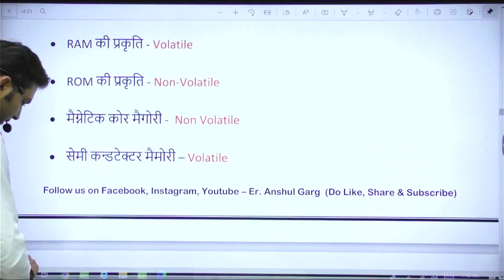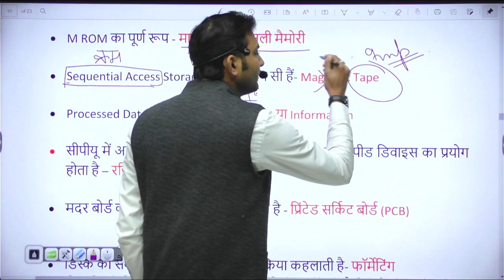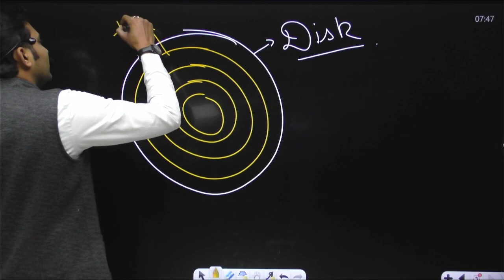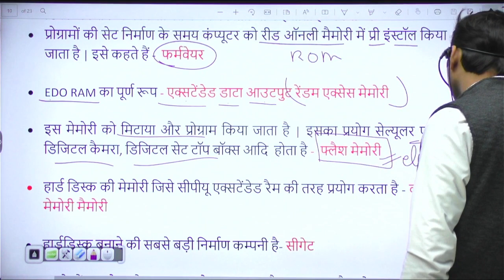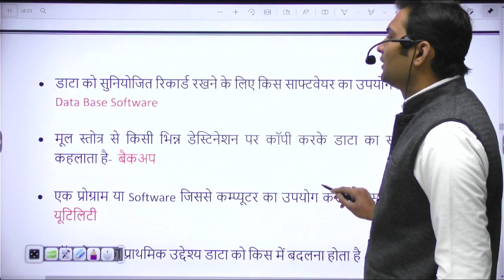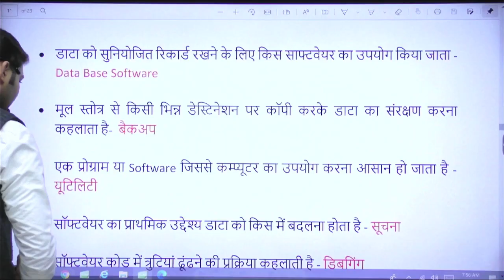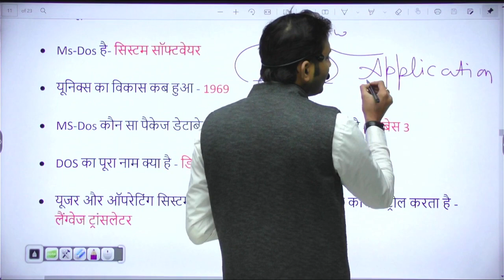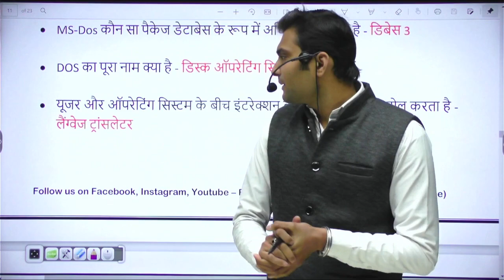🔴Computer Special -4 | Basic To Advance | By - Er. Anshul Garg | HSSC CET | Other Competitive Exams